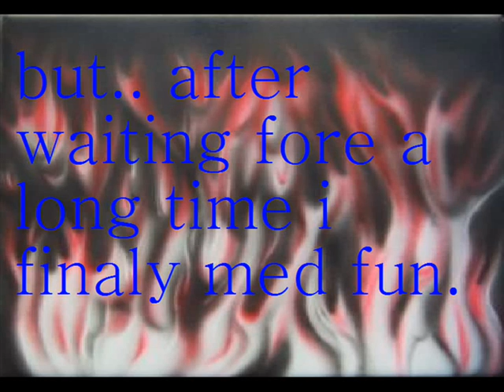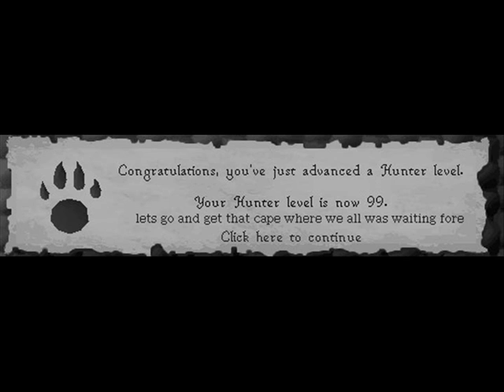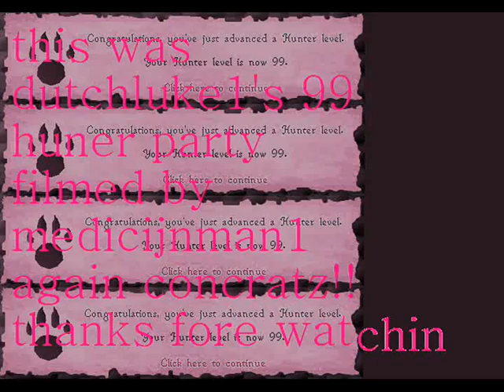dutchluke1 gets 99 hunting filmed by medicijnman1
99 hunting filmed by 99 hunting